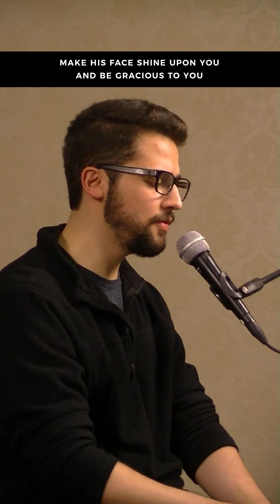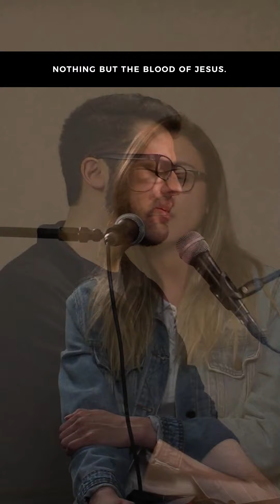HOPThe Way | HOUSE of PRAYER #19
Worship session to seek Lord's presence.